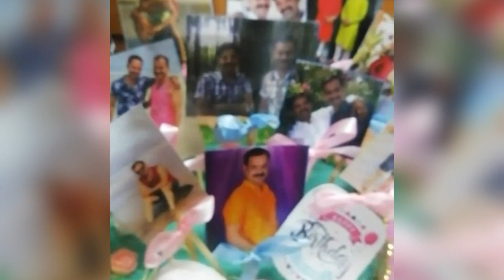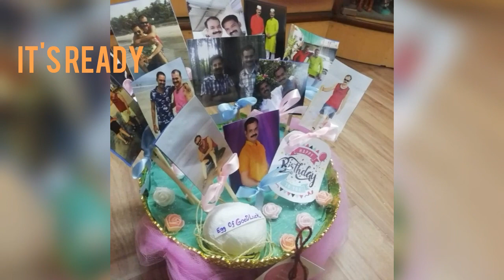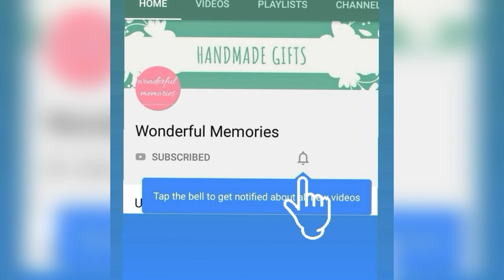Photo Bouquet | Handmade Gifts | Birthday gift | unique & attractive gifts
A birthday present to Egg shop owner photobouquet 💐
Till then don't forget to explore "Wonderful Memories Handmade gifts" for new gifts.
Wonderful memories